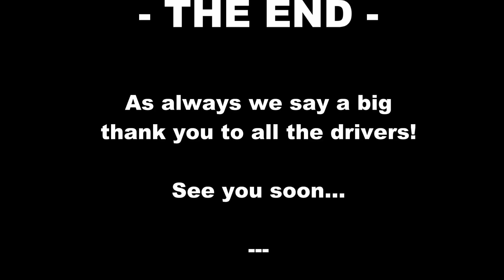Nightlife @ Travemünde #2 - Truck Film Mix - TheOnlyWayIsDutch [HD]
Almost 2 years ago I made a filmmix at Travemünde... Friday night I finally was there again! So hope you enjoy the video!
1) Intensity - Pherato & Skyron
2) The Fault In Our Stars - Martire
3)  Dreamers - AirTraffic & Miroslav Vrilik
4) Horizon - Janji
5) Live The Moment - Tilly Kum